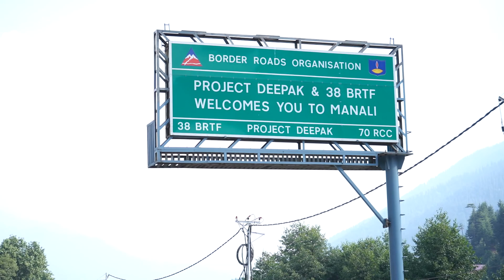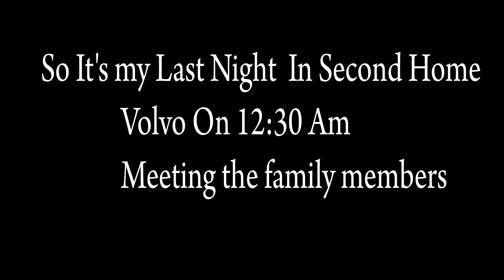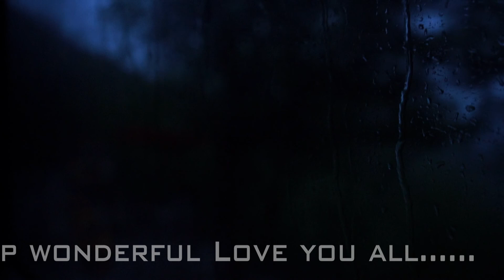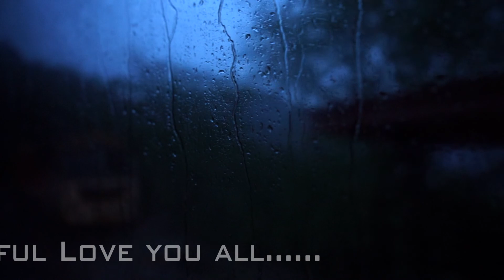Final Episode Of Manali June Trip || Last Night Of Second Home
JOGIN FALLS
Jogini Falls is situated on the Northern edge of Vashisht Village & mark the village boundary. The waterfall cascades down from a height of around 150 feet through multiple levels. There is a small pool at the base formed by the fall and visitors can take a plunge in the water and spend some time. The flow of the water is heaving in monsoons and suggested not to adventure into the water during this time. Jogini mata temple is at the base of the waterfall. It is a sacred site to the surrounding villages. The locals bring their children for their first tonsure here.
( YOU CAN FIND - SAM_CLICK_X)
 ( YOU CAN FIND -  CEZEN MUSIC HERE )

MUSIC IN THIS VIDEO .